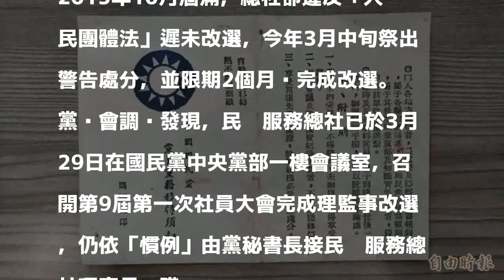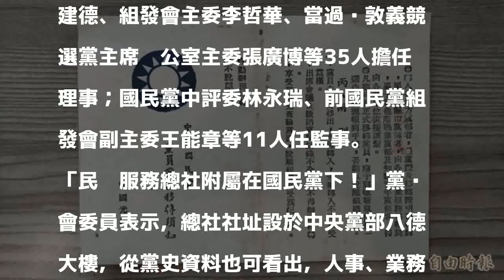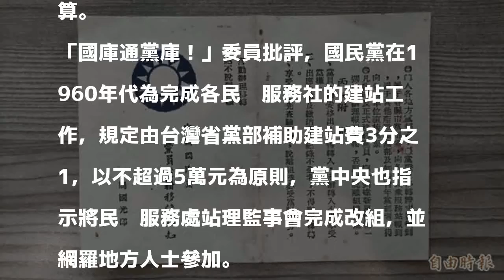民眾服務總社理事長換曾永權 黨產會：黨社一體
〔記者陳鈺馥／台北報導〕行政院黨產會在今年2月及6月各召開「中華民國民眾服務總社是否為國民黨之附隨組織」、「大孝大樓追徵案」兩場聽證會，民眾服務總社皆「神隱」不派人出席；黨產會調查發現，民眾服務總社理事長已改選換人，由國民黨副主席兼秘書長曾永權接任，「黨社一體」關係密切。

發表評論評論如下。